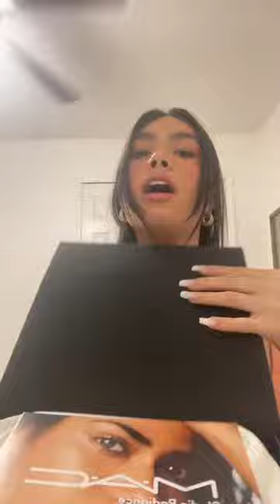Kylie Volkers ❤️ : Makeup P144